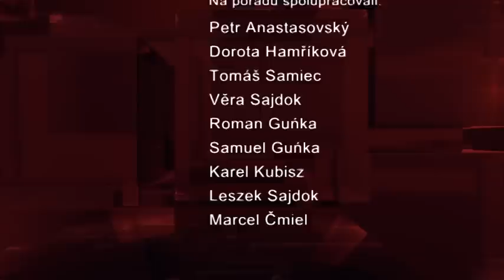IFKTV - Sport - 29.4.2016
Oceláři Třinec zahájili letní přípravu